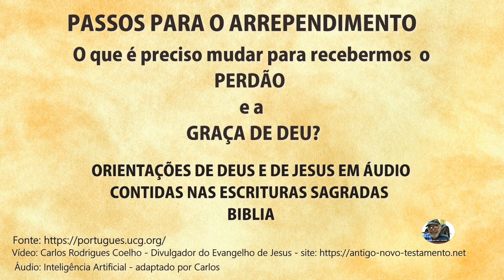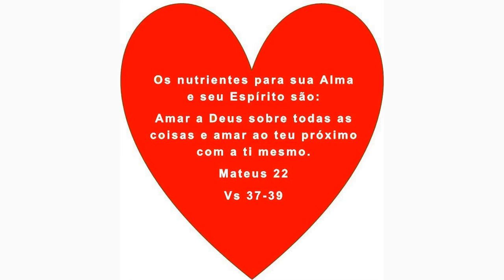Passos para o ARREPENDIMENTO.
Orientações de Deus e de Jesus contidos nas Escrituras Sagradas - Bíblia-